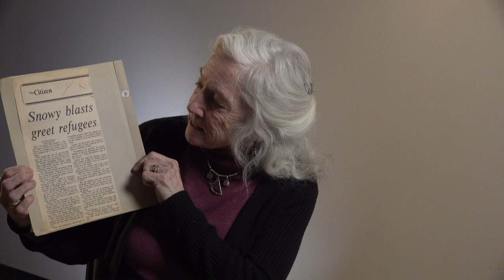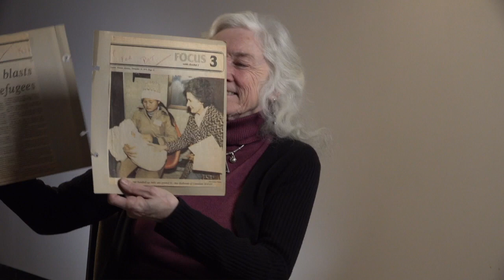Hearts of Freedom 017: Pat Marshall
Patricia Marshall was born in England in 1944. Her family immigrated to Canada when she was nine years of age and she experienced, through her mother’s difficulties in adapting to Canada, the loneliness and frustrations of settling into a new country.
Ms. Marshall pursued her education in Ottawa and obtained a Masters Degree in Education (Counselling). In 1979, while she undertook her studies, she joined a group of individuals at her Catholic church who expressed an interest in sponsoring a Southeast Asian family. This sponsorship was one of hundreds that came about under the auspices of Project 4000, an initiative of the Mayor of Ottawa, Marion Dewar.